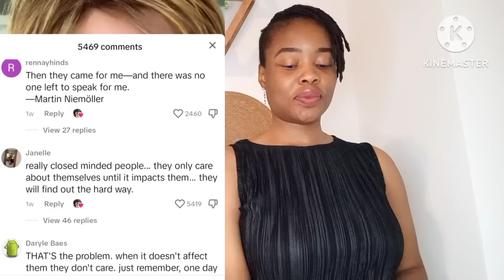Karen Being Put In Her Place For Saying That B!ak Pe0ple Have So Much LOVE In Their Heart